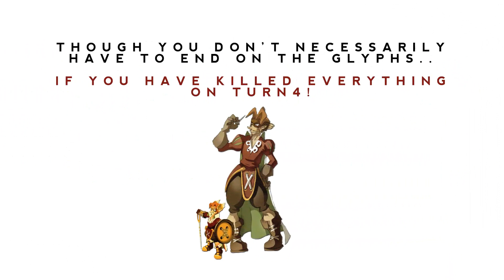[DOFUS] Veldin - Klime tutorial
This video covers the basics of Klime. How to vuln him, where to stand and some tips&tricks.

Music: Noisestorm - Surge(Drum & Bass Mix), Station Earth - Astral Walker, Netsky - Lost in this world